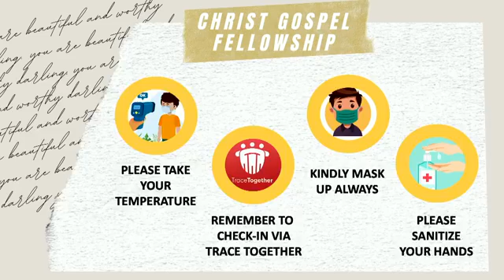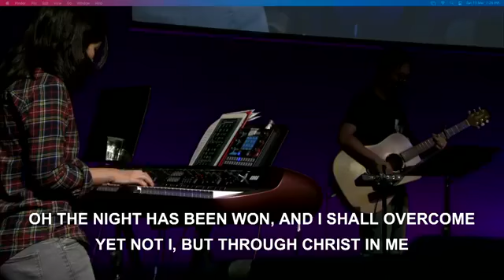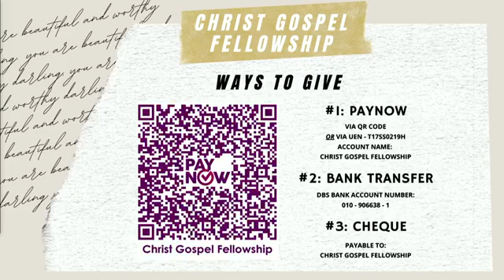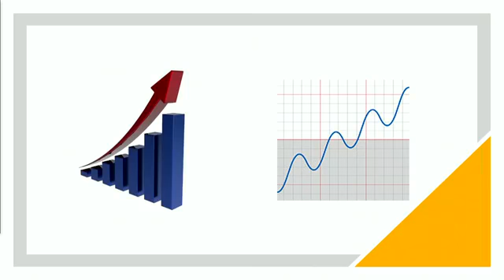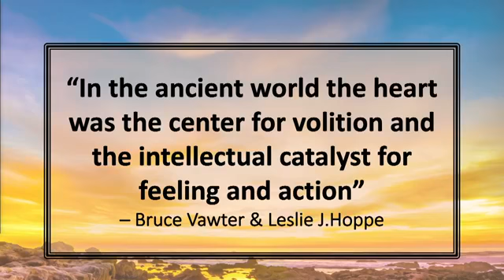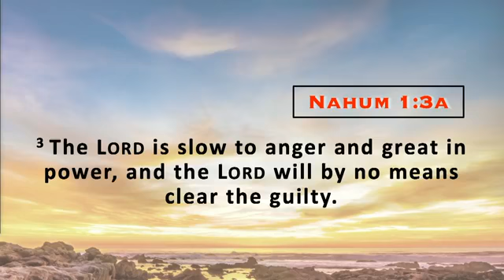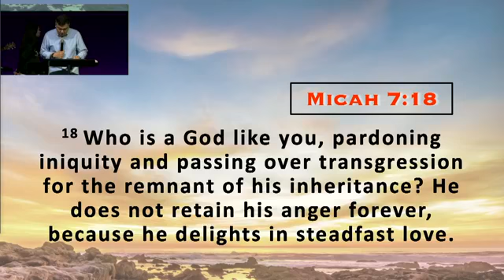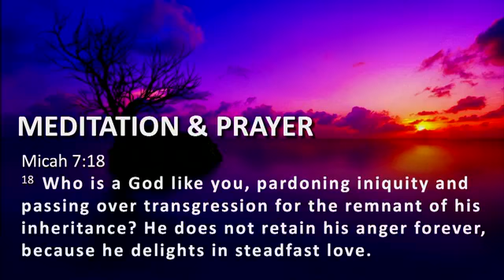Micah and Nahum | Christ Gospel Fellowship | Pastor Jimmy Sng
Sermon title: The Book of The Twelve #5 (Micah and Nahum)

Looking for a church? Join us at Christ Gospel Fellowship:
📖 Learn the Word with us
💚 Love God in His entirety
😇 Live in peace restored

Saturday services:
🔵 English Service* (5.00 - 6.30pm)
🔵 华文聚会* (星期六 下午三点至四点)
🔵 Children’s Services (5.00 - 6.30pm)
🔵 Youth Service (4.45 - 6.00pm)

All information is accurate at the time of publishing.